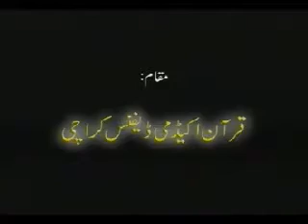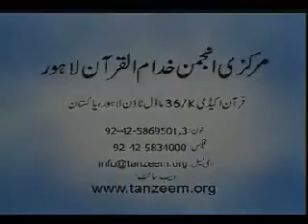079 Bayan Ul Quran: Surah Az Zumar (Ayat 5~67) by Dr. Israr Ahmed in Urdu